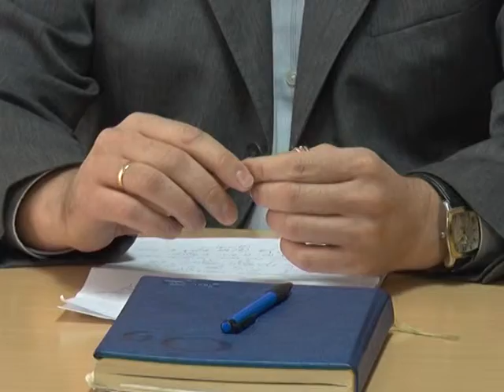05 12 dveri